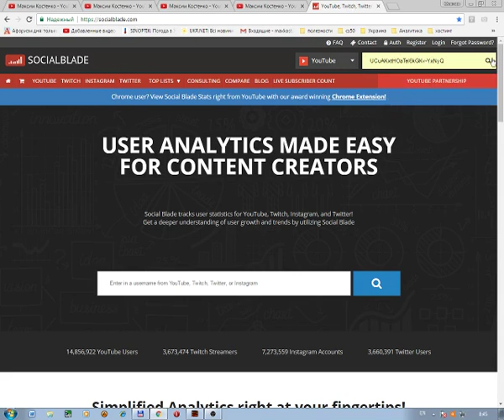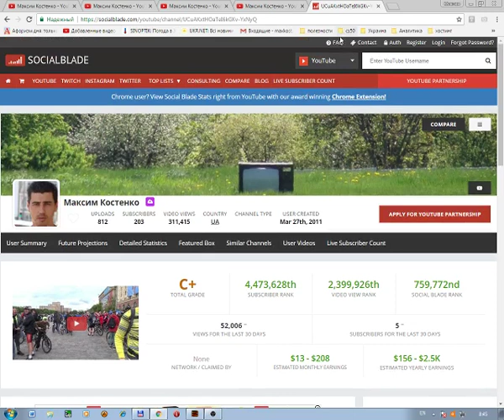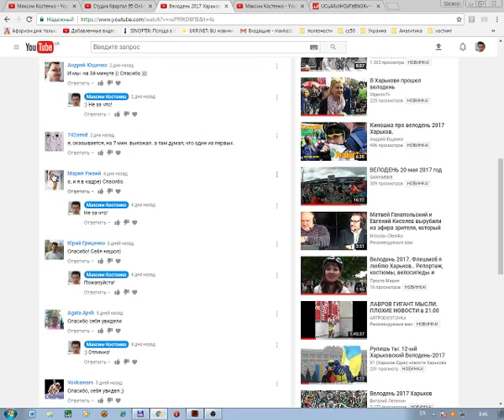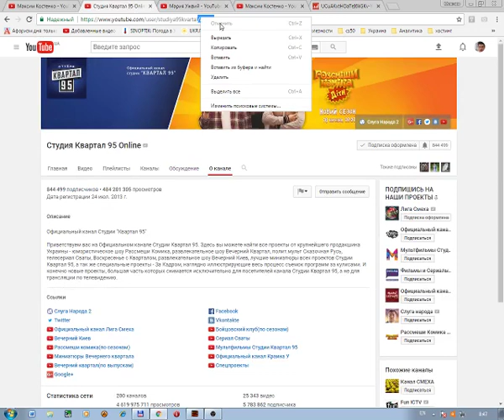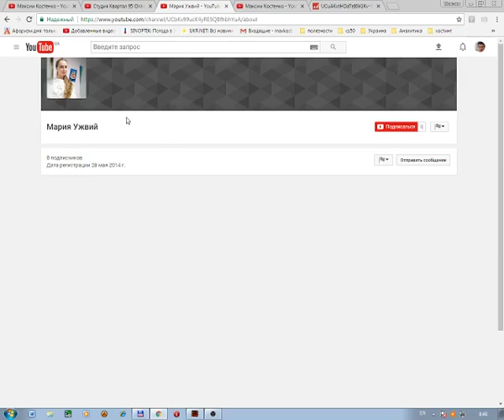Как узнать дату создания канала на YouTube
Небольшая шпаргалка о том, как узнать дату создания любого канала на ютубе даже если на канале нет вкладки "О канале".